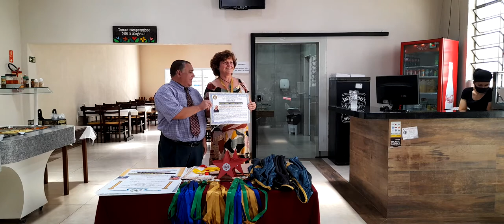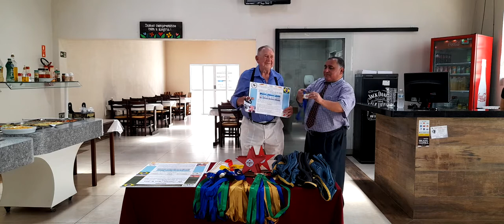AMLH - ACADEMIA MUNDIAL DE LETRAS DA HUMANIDADE - REENCONTRO (P1)